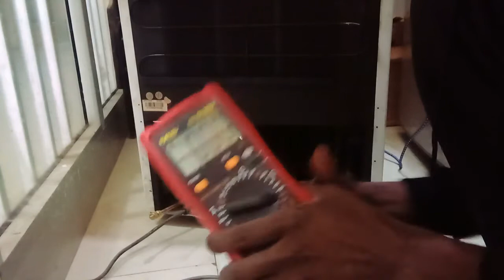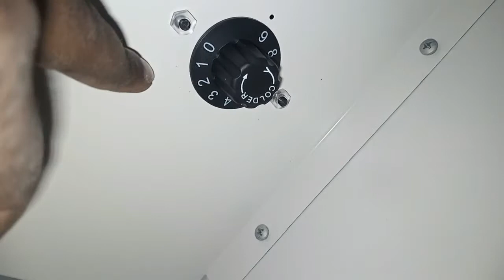How do you know if a fridge is faulty? ፍሪጅ መስራቱን እንዴት ቼክ እናረጋለን?